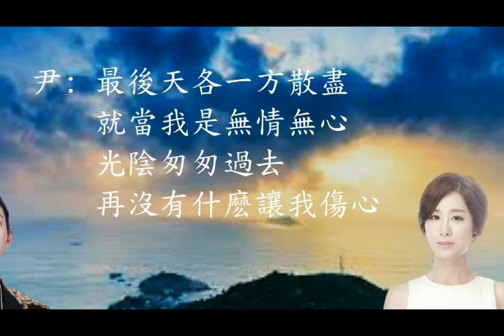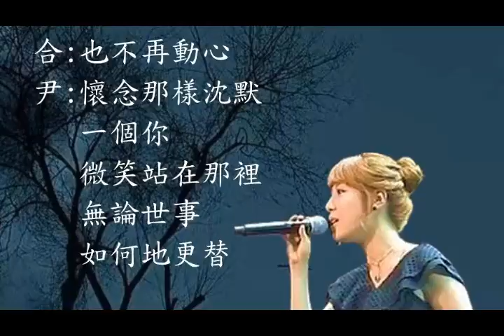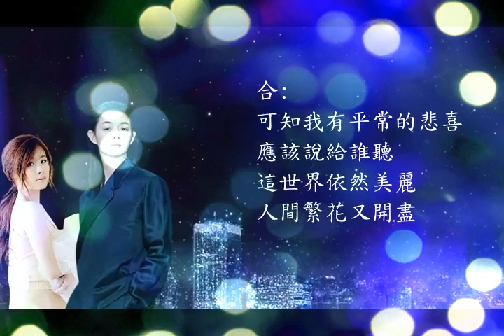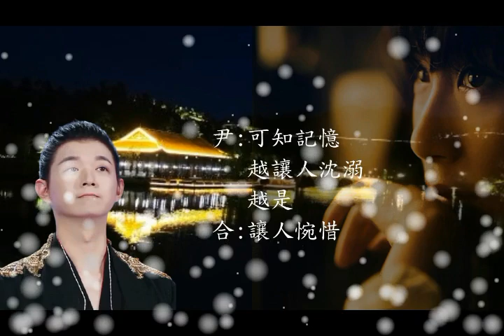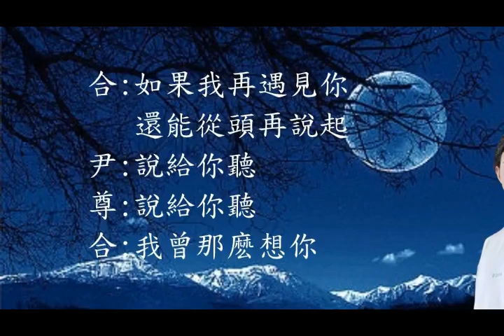霍尊 張力尹 - 伶仃